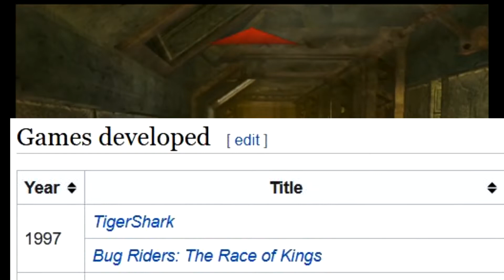Geist - Not The Scariest Ghost | Nebulowl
Nintendo may be known as a family company but they've got some M rated games up their sleeves too. Unfortunately, not all of them are as good as their other AAA offerings, and Geist is a prime example of that. Nebulowl is here to tell you all about it, and why the game is probably best left as a ghost.